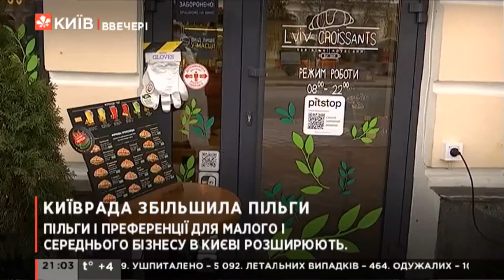Київрада розширила пільги для підприємців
Київрада на своєму засіданні 8 квітня 2021 р розширила пільги для бізнесу. Хто з підприємців і яку саме підтримку отримає від міста - дивіться у матеріалі телеканалу Київ.